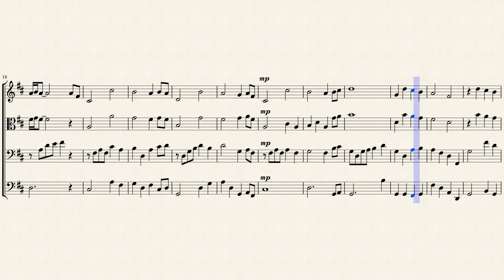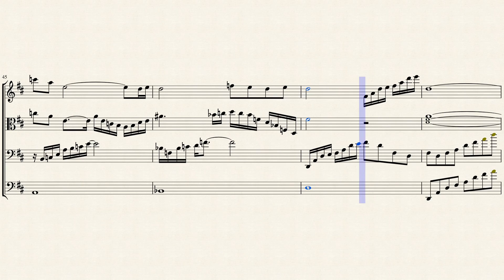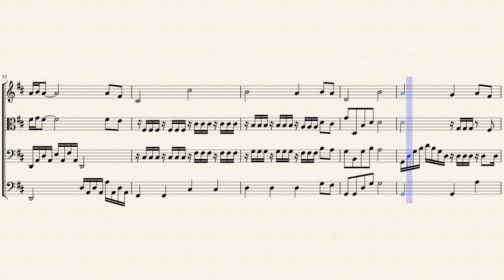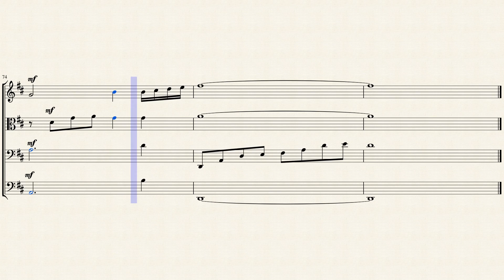Aeris' Theme (String Quartet)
*This song gets a little more difficult towards the end*
Another Final Fantasy arrangement, a lot harder than the other one, I hope you enjoy!